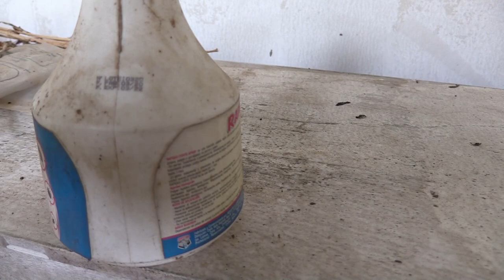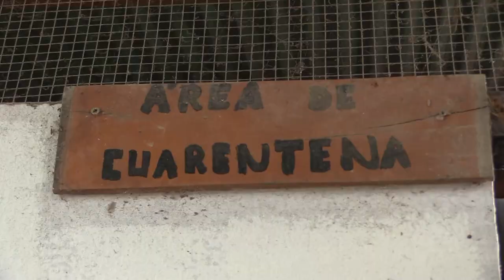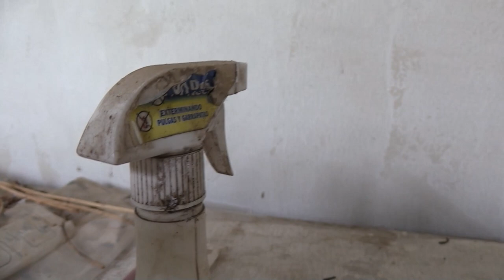INSPECCIONAN ZOOLÓGICO EL JAGUAR ENCONTRANDO ESPÉCIMENES EN PÉSIMAS CONDICIONES - Puerto Maldonado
INSPECCIONAN ZOOLÓGICO EL JAGUAR ENCONTRANDO ESPÉCIMENES EN PÉSIMAS CONDICIONES